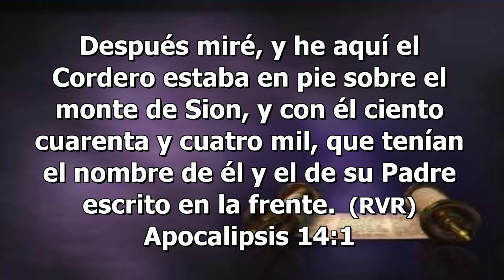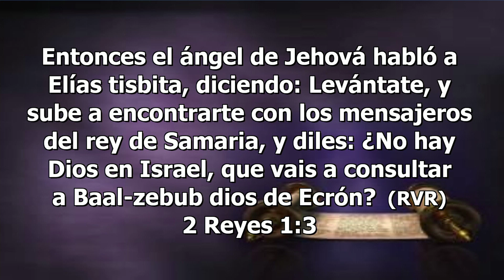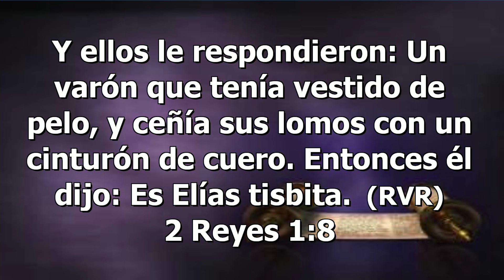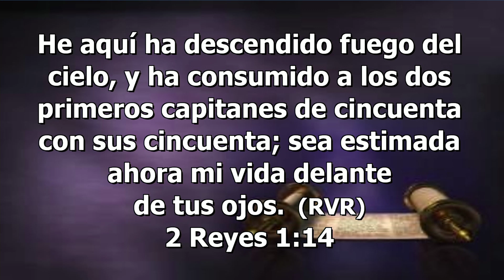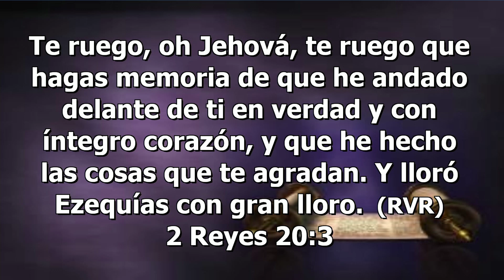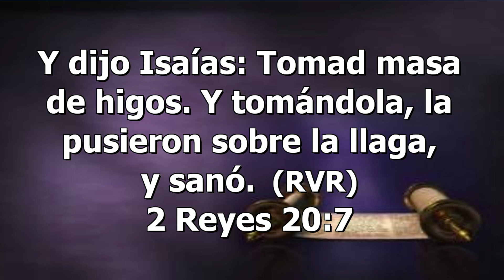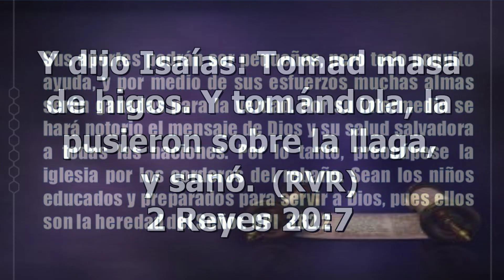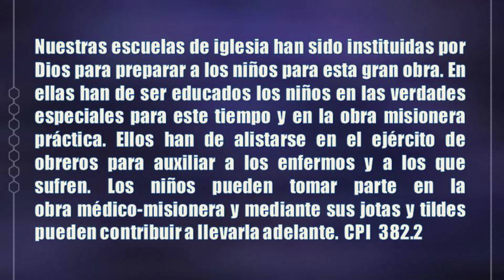Pruebas Metabolicas - Salud 100% Natural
Prof Jose Luis Andrade
EEE Network